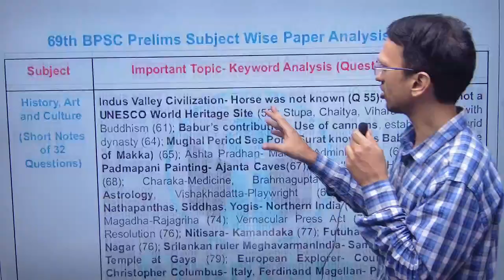BPSC PYQ IN SDM BATCH FOR 70TH BPSC PRELIMS || PRAM IAS